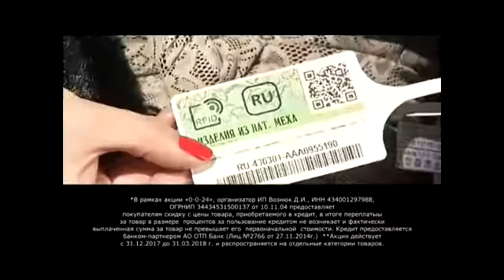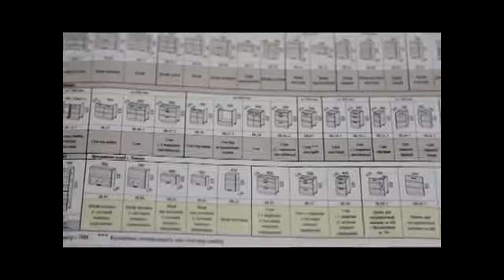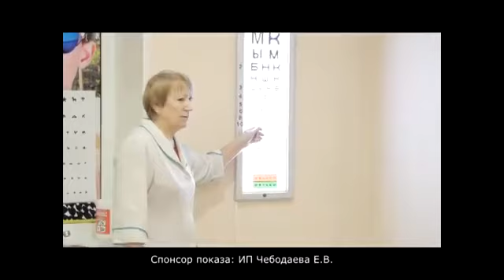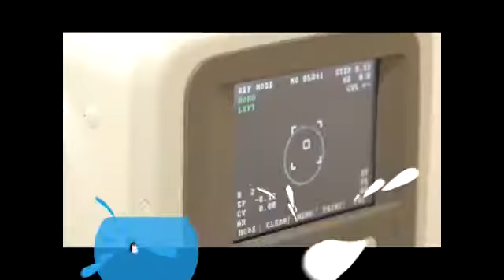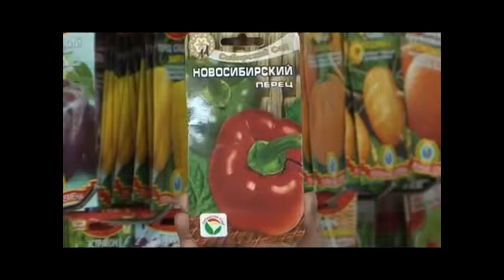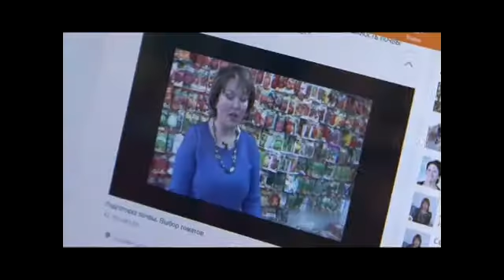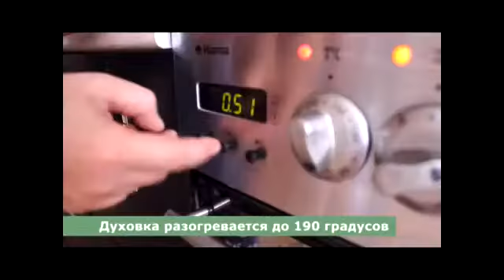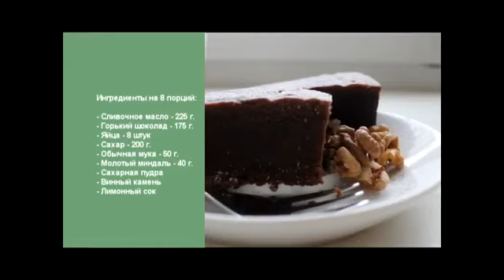Саквояж 11.01.2018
Программа Саквояж